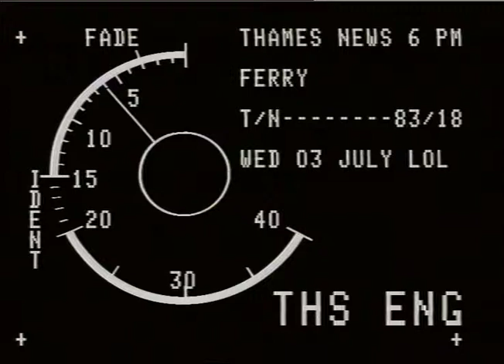MODELS. DARTFORD FERRY TERMINAL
MODELS. DARTFORD FERRY TERMINAL_x000D_
THAMES NEWS. 3.7.85. DARTFORD TUNNEL, FERRY TERMINAL FOR FRE